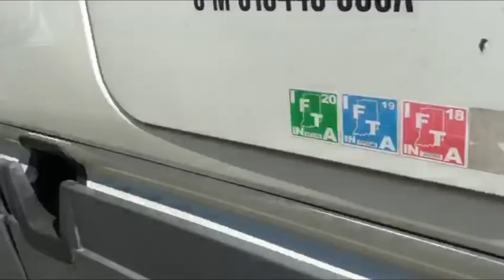Aprende en 3 minutos Cómo acoplar un trailer al camión sin estrés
Aprende en 3 minutos Cómo acoplar un trailer al camión sin estrés La forma correcta de acoplar!